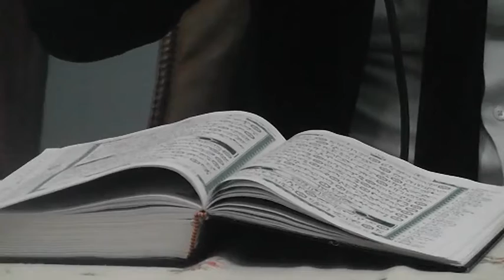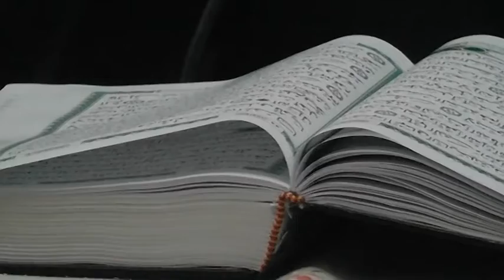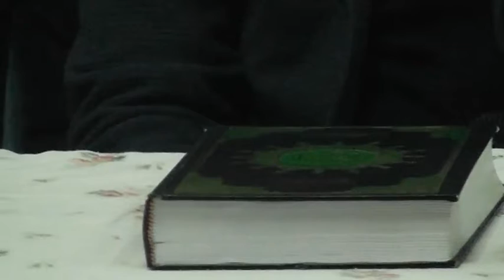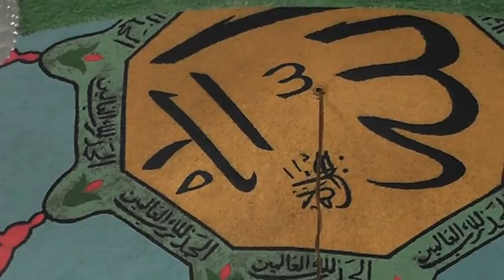KURANSKA PROGRAMA PODGORCI 12.01.2016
KURANSKA PROGRAMA PODGORCI
KAMERA I OBRABOTKA: IDRIS AJRULOSKI